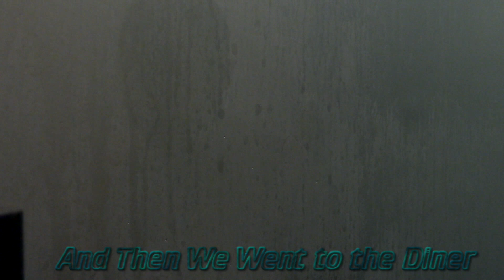My Life's Work - 35 - And Then We Went to the Diner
Part 35 of 48. Featuring footage of me showering.

My Life's Work is 24 hours of guitar improvisations recorded over three nights, August 2017.

What did I want to accomplish when I started this project? Did I imagine myself touring all over the world and recreating the holy and untouchable space I carved out for myself on those fateful summer nights last year, feeling the morning sun finally kiss my weary face as dawn broke in the skylight overhead at Spaceman Sound? Or did I merely want the somewhat arbitrary accomplishment of having done the thing, which is long and seemingly challenging and has a satisfactory completeness to it, a feeling similar to the exercise spreadsheet I’ve been keeping or its inverse, eating the whole big sandwich? Did I want to plant a flag? Did I need the sustained attention? Did I think that the unattainable approval I so desperately hunger for (as if a rabid wolf) might be mine as a result of this long and indulgent exercise? Did I fantasize about the deeper monastic truths that might be discovered while angling? I’ve often imagined this project as an analog for ice fishing. Solitary, cold, dedicated to keeping the bait in the shivering water below though at times there are no bites and not even anyone to notice. Will I look back on the many hours spent writing to you here with scorn, wondering how I possibly spent 48 weeks assembling these bundles for little-to-no reward? Or will I smile, beaming, and immediately text those that I want to be proud of me as soon as the project wraps, as I often do on the treadmill? What I wanted more than anything was a type of order, to cheapen La Monte Young - I wanted  a straight line to follow. And I wanted the world to recognize my dedication to that straight line, to pat me on the back continually. I wanted this project to take off, thinking that its audacity might attract writers and launch my little rowboat of notoriety (or something?). I wanted this to be the way I became able to work on my own shit full time. I wanted to expel certain cloying demons from my consciousness - I wanted to be less wounded and indignant, to be open about being fat, to become less uptight, to become more intuitive and elegant in my writing and general aesthetic. I wanted to disclose. I wanted this to be a pathway to an intimacy I feel is generally absent from my life, to foster a sense of companionship, one that feels real and inextinguishable even if it lives online. I wanted to open my heart, to see the richer colors of being alive a little more clearly. I wanted a people energy other than my own to flow through it, through me. I never expected to make any money although in the spirit of disclosure I believe I have actually broken even on the project’s very modest budget, not counting my countless work hours. I wanted to be brutally honest but I’ve written and discarded many drafts that I don’t have the stomach to publish - the elucidation of some bummers and some secrets serves who, exactly? Not you, the reader, I think and probably not me.
There’s still time left, though. Quite a few weeks to go. What would you like us to accomplish in this space? Or is merely seeing it through a goal enough? And its own reward? What do you personally want from this, what is in your heart when you click on this email? Can I do something for you? Can I tend to you? Are you here with me now, beside me supine in my bed while I type this on my phone, unable to sleep, feeling like I’ve truly bitten off more than I can chew and desperately wanting with half my heart to disappear from the limited attention I enjoy entirely?

A project by Ben Seretan. Hotline coding by Johann Diedrick. Recorded overnight at Spaceman Sound. Released in collaboration with Infinite Best.